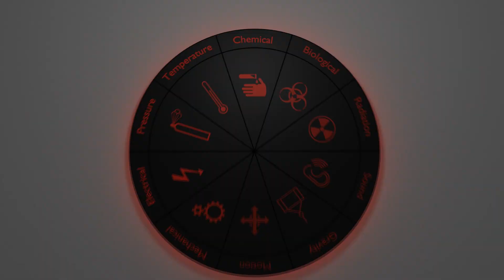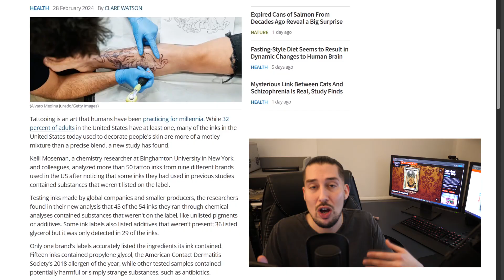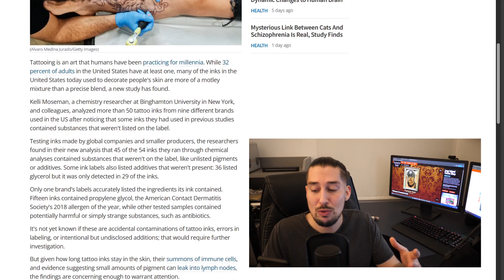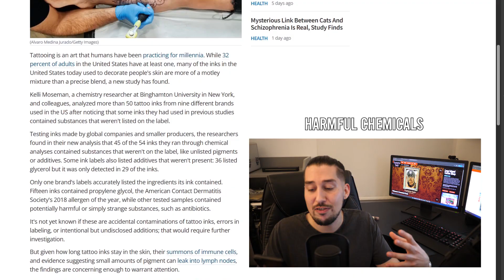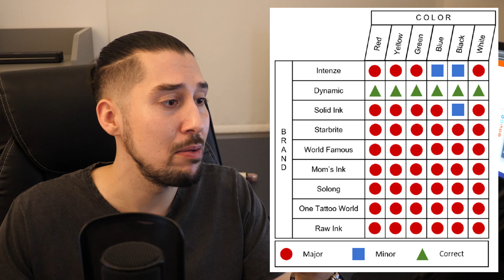Study Exposes Hidden Ingredients in 85% of Tattoo Inks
Dive into the shocking findings of a groundbreaking study that sheds light on the concealed components lurking within the ink of tattoos. Discover the hidden risks and potential consequences associated with tattoo inks as experts uncover alarming truths. Watch now to arm yourself with essential knowledge before stepping into the tattoo chair or before using these products on your clients.